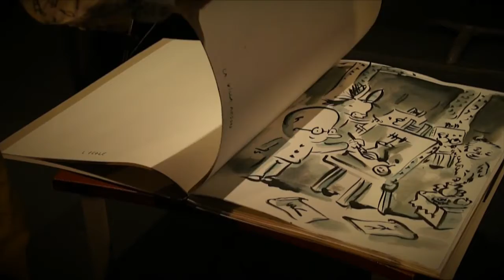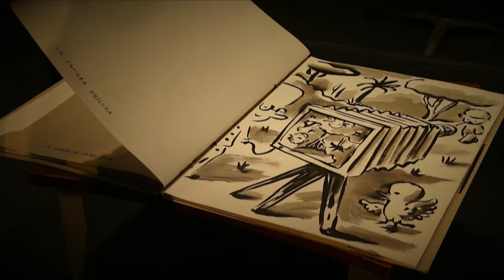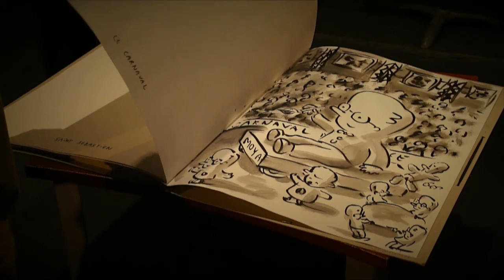L'enclyclopedie du Moya Land feuilletté par Patrick Moya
Patrick Moya feuillette son ouvrage "Enclyclopédie du Moya Land" réalisé "live" devant le public de la bibliothèque Louis Nucéra en 2019.
Patrick Moya a offert cet exemplaire unique à la bibliothèque.
En collaboration avec les éditions Baie des Anges.